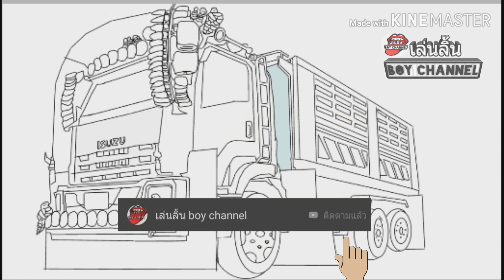วาดรถดั้ม Ep.46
พบกับคลิปใหม่ๆได้ทุกวันจันทร์,พุธ,ศุกร์  ครับ
สำหรับ android ครับ

อยากให้วาดรถอะไรคอมเม้นใต้คลิปได้นะครับ
สามารถติดตามผลงานของเราได้ที่เพจเลยนะครับ